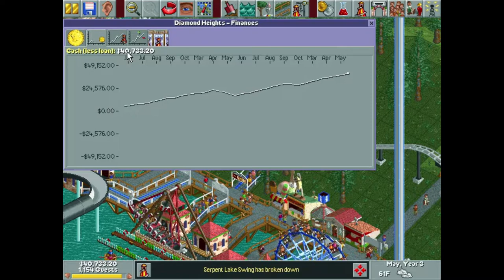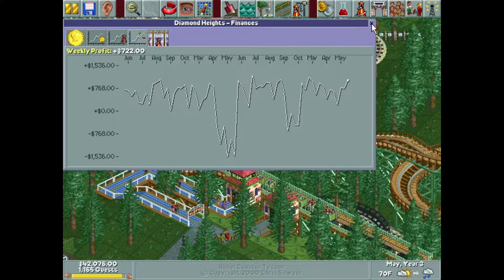| Let's Play | RollerCoaster Tycoon - RIP 14 Heroes... (Ep. 20)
Map: Diamond Heights (Part 5)

Welp... it finally happened. We had an accident. It took 4 parks and 20 episodes to happen, but it happened. On a brighter note though, we managed to build a pretty intense but pretty cool inverted coaster. I'm getting pumped to see how our park turns out!